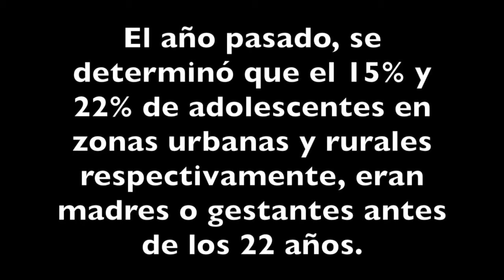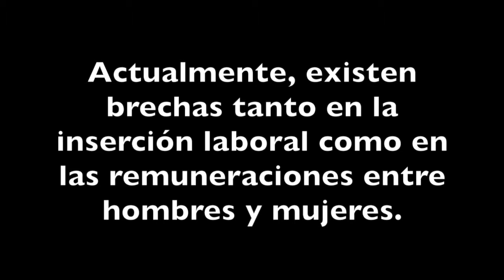Entrevista a Marcela Huaita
Enfoque Derecho entrevistó a la Ministra de la Mujer y Poblaciones Vulnerables, Marcela Huaita.